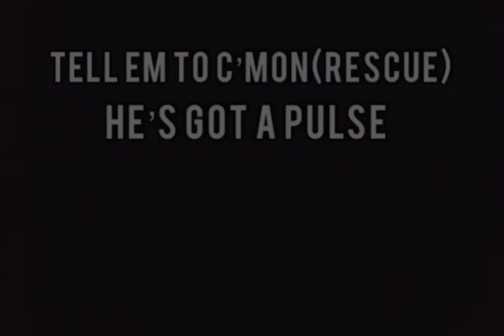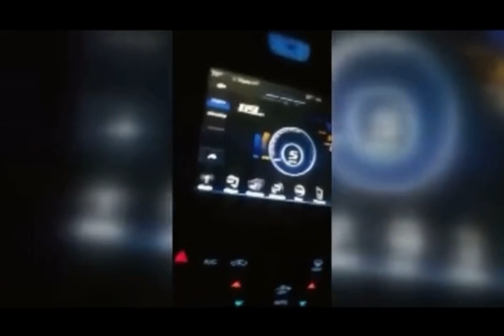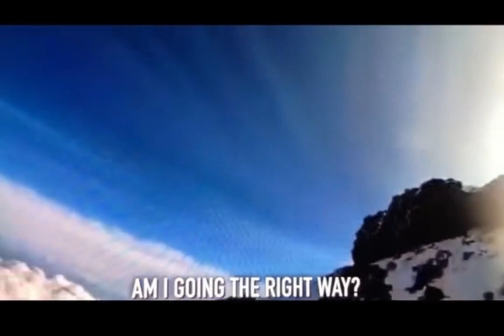Six Times People Died While Live-Streaming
Here’s the link to the car accident video